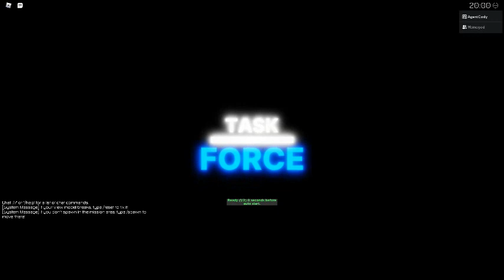SCP task force is fun mission 1